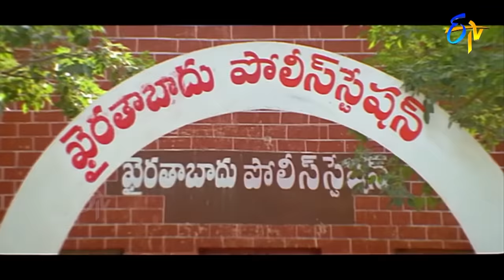Brahmanandam | Back to Back | Comedy Scenes - 12 | ETV Cinema